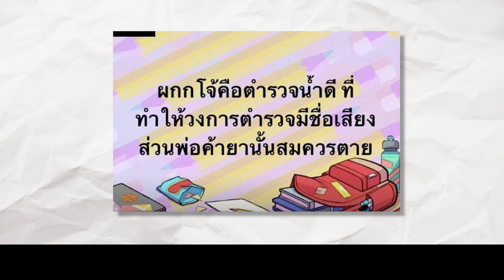คิดเห็นอย่างไรกับ แฮชแท็ก saveผู้กำกับโจ้ ?